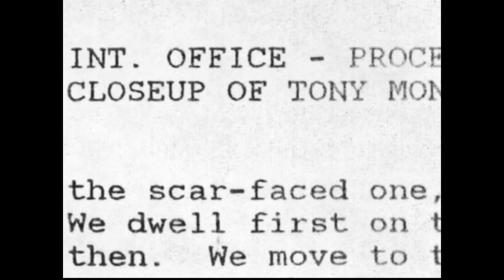Scarface | Behind the Sceens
An Behind the Scenes video of the EPIC Scarface.

Starring Al Pacino, Steven Bauer, Michelle Pfeiffer, Robert Loggia, Mary Elizabeth Mastrantonio, F. Murray Abraham, Paul Shenar, Harris Yulin, Mark Margolis and many more.